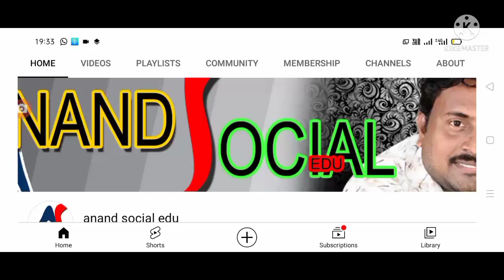నవంబర్ 1 నుంచి రాష్ట్ర వ్యాప్తంగా జిల్లాల వారీగా బంద్ కారణం ఇదే .ap state bhandh.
Hello everyone today update is AP government latest update on state bhandh .@anandsocialedu